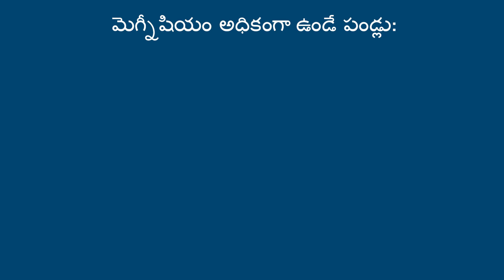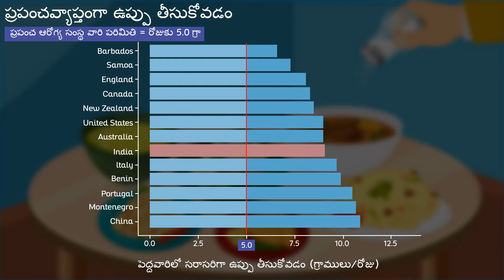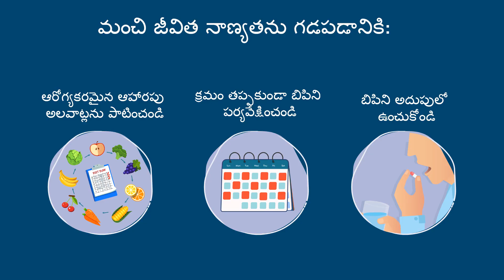Dietary Tips for High Blood Pressure ( Telugu )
Our dietary habits play an important role in controlling blood pressure, watch this video to know more. This video is in Telugu.